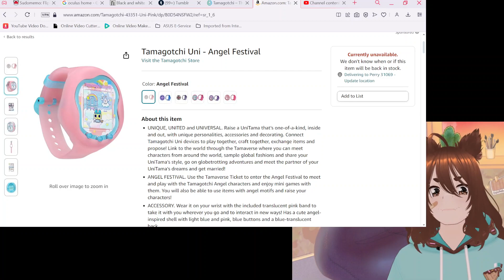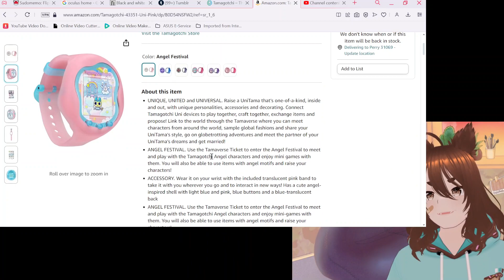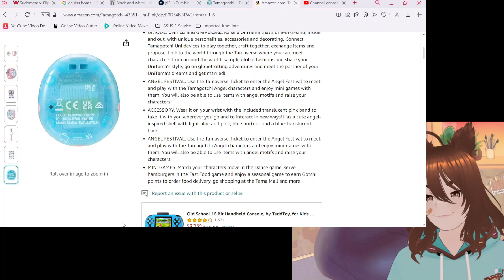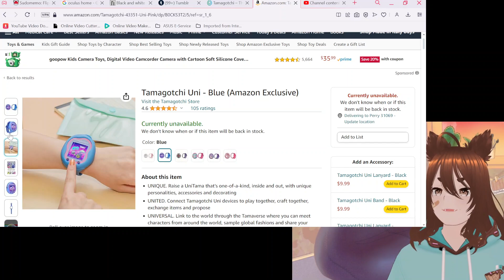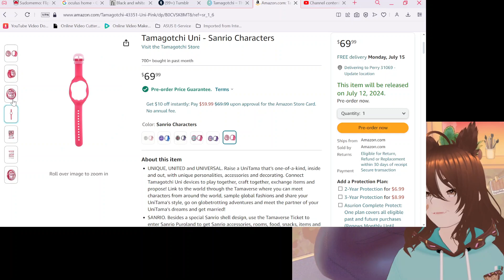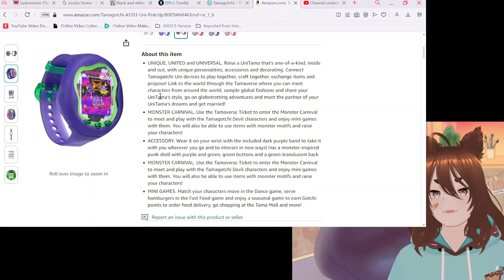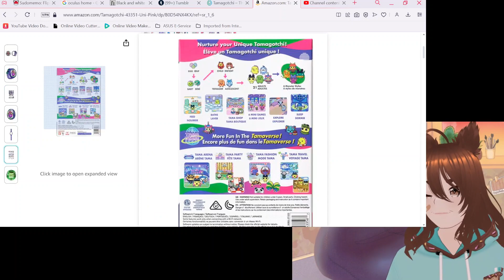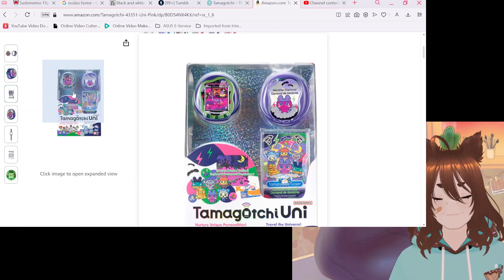Checking out the Tamagotchi Uni Angel Festival and Monster Carnival pages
These two remind me of the ON Magic and Fairy